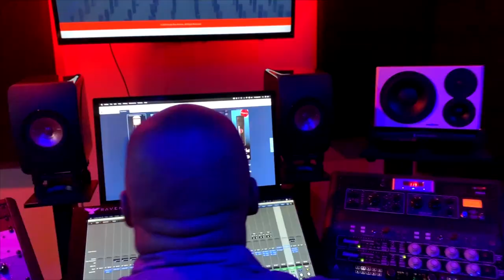Telefunken AK-47 | Unboxing & Review Powered by You